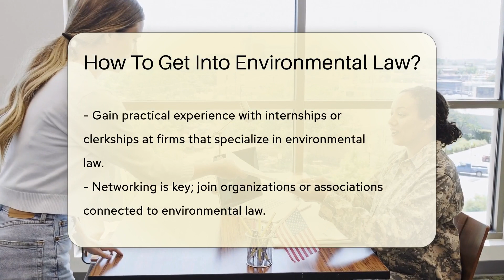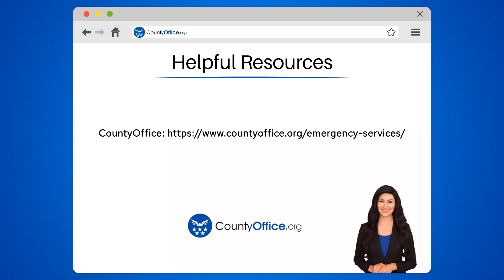How To Get Into Environmental Law? - CountyOffice.org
How To Get Into Environmental Law? Have you ever wanted to pursue a career in Environmental Law? In this insightful video, we'll guide you through the steps to enter this fascinating legal field. Environmental law is essential for safeguarding our planet, and becoming an expert in this area requires dedication and specific steps. Learn how to kickstart your journey by focusing on environmental law courses during your legal studies, gaining practical experience through internships, and connecting with professionals in the field through relevant organizations. Stay informed on the latest environmental regulations and consider additional certifications to excel in this competitive sector.

He